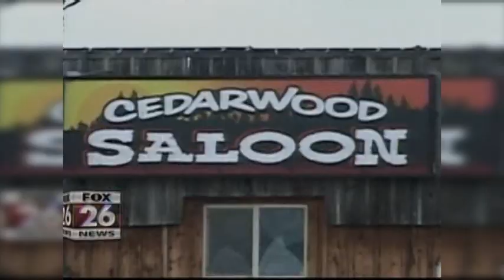Text message lands JoCo commissioner in hot water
Josephine County commissioner sends suggestive texts